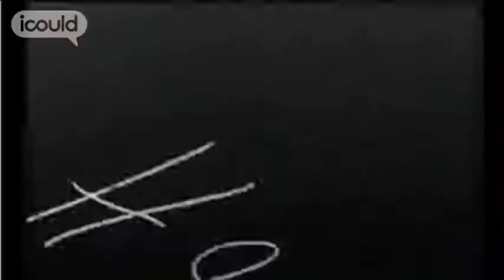Career Advice on becoming an Engineer by John C (Full Version)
for more careers info.

John C is a Maintenance Engineer and Supervisor at Gibsons Foods. He's always been mechanically minded but it took him many years to get a good job in that area. "If I had my time over again I would definitely look for further education, sixth form, college. I'm quite happy with where I'm at now but I think I could've been here a lot earlier."Highlights